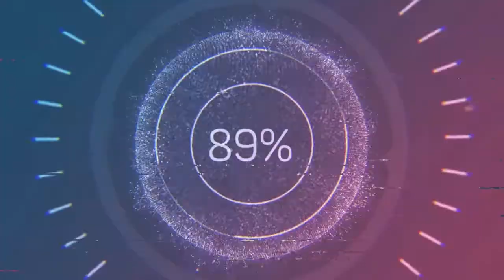ARCELOR: Anticipamos en TV bajada del valor y recogida de beneficios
Únete a nuestra comunidad y aprovecha nuestros análisis Diarios.